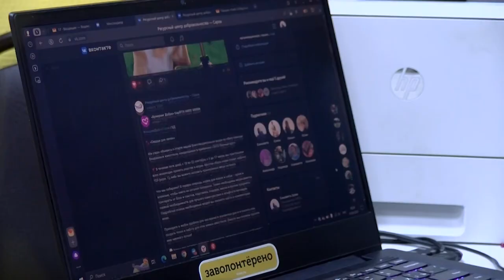В Сарове стартовала традиционная осенняя «Неделя добра»